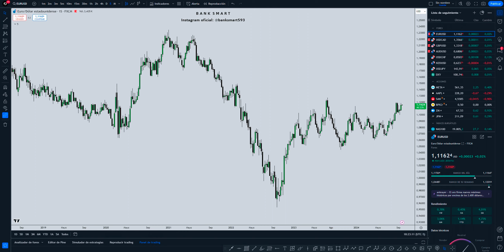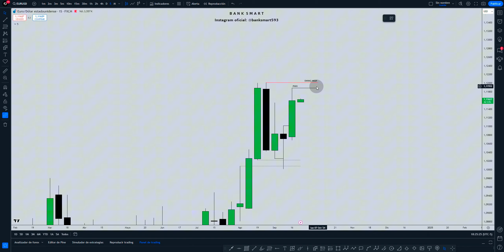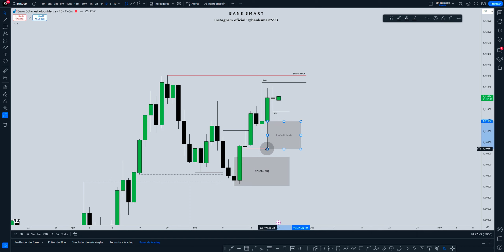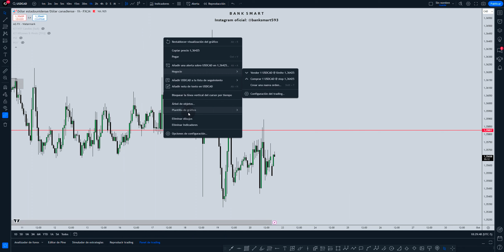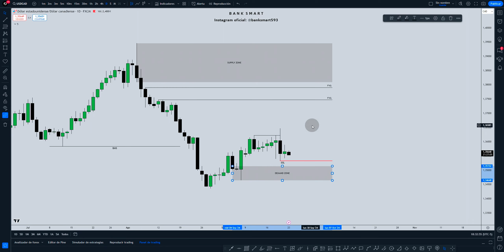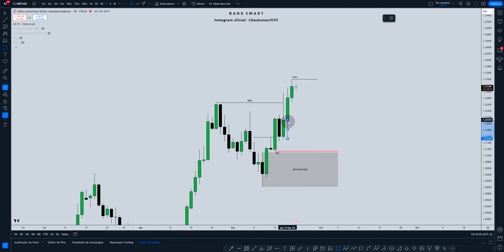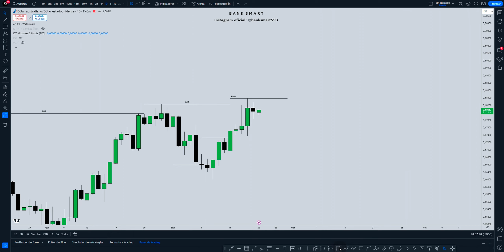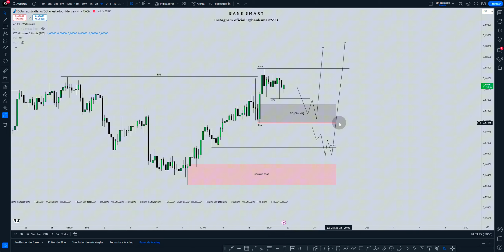Análisis y Proyección semanal en TRADING I EURUSD, AUDUSD, XAUUSD - ICT CONCEPTS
En este vídeo te daremos a conocer el análisis y proyección semanal usando todos los conceptos de ICT para tener una mejor precisión en las entradas a medio y largo plazo.

Descargo de responsabilidad: Toda la información proporcionada en este canal está destinada únicamente a fines de estudio relacionados con el Trading en los mercados financieros y no sirve de ninguna manera como una recomendación de inversión específica, recomendación de Trading, oportunidad de inversión, análisis o recomendación general similar con respecto al comercio de instrumentos de inversión. El contenido, en su totalidad o en partes, es la única opinión de BANK SMART y está destinado únicamente a fines educativos. Los resultados históricos y/o el historial no implican que el mismo progreso sea replicable y no garantizan ganancias o registros comerciales rentables futuros ni promesas de ningún tipo. ¡El Trading en los mercados financieros es una actividad de alto riesgo y se recomienda no arriesgar más de lo que uno puede permitirse perder!